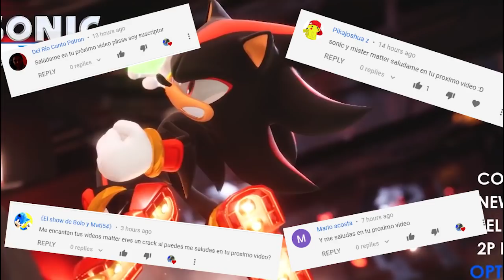SONIC 2020 EPISODIO SHADOW❗ EL BOSS MAS DIFICIL DE LA HISTORIA❗ casi pierdo la paciencia❗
Hola a todos! Espero que tengan un buen día! Hoy jugamos este epico fan game porfín! Dejo el link al juego.